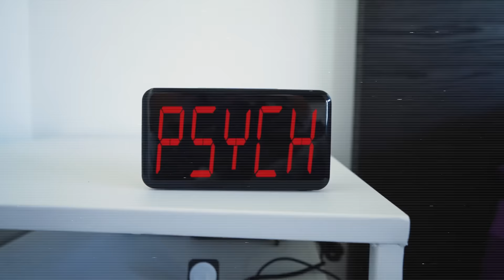SURF TRIP TO THE BEST WAVE IN THE WORLD! EMPTY LINEUPS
- JAMIE O'BRIEN SURF SURF APP - SURF BETTER TOMORROW

- PLACES TO STAY IN FIJI